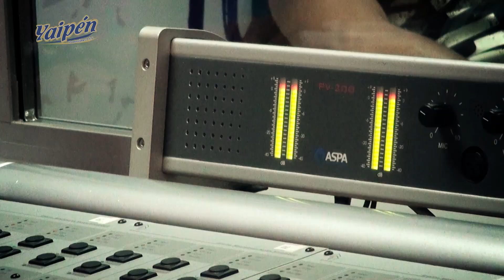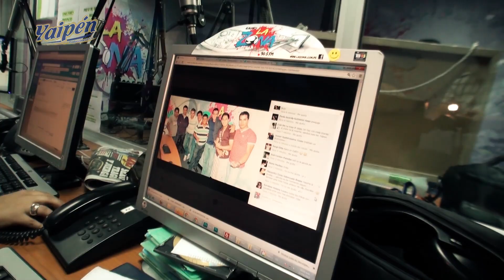Hnos Yaipén en Radio La Zona presentación nuevo tema "ROMPE"